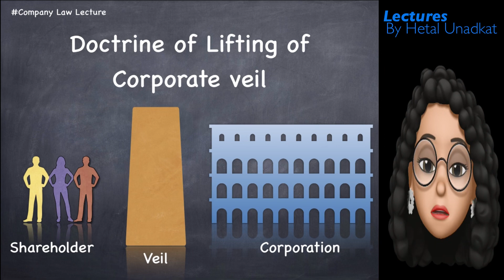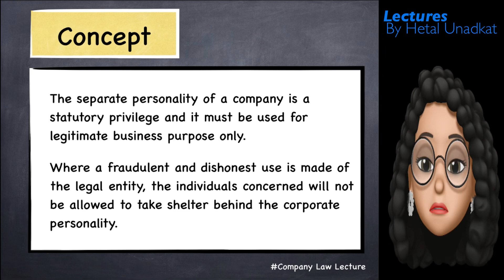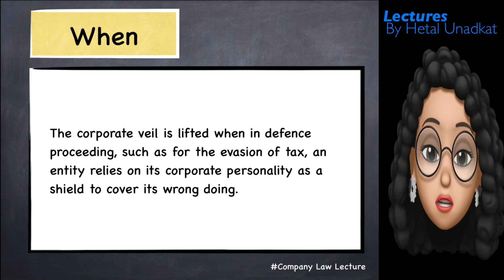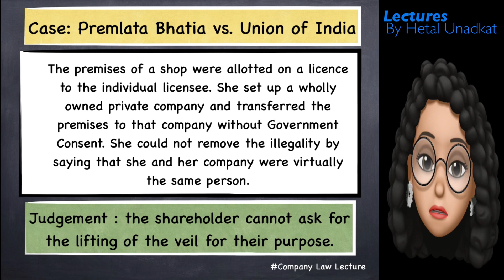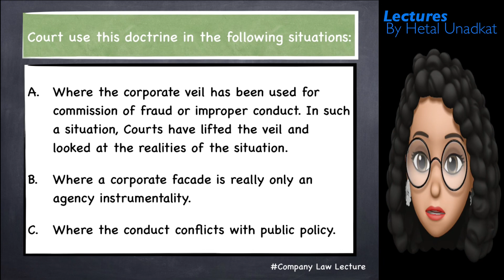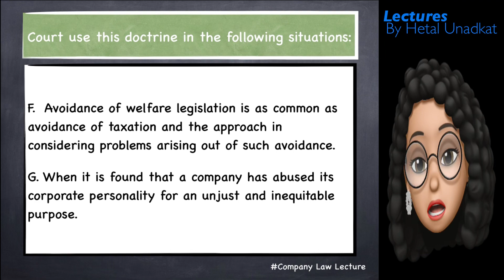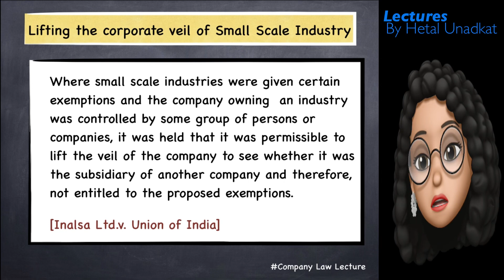Lifting the corporate veil | Corporate Law | By Hetal Unadkat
Welcome Everyone
To the lectures of Company Law